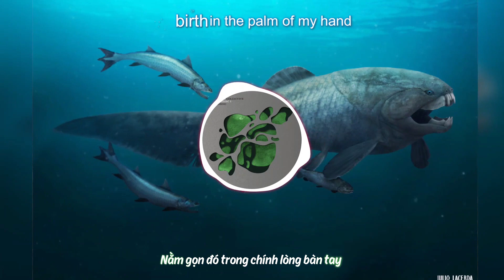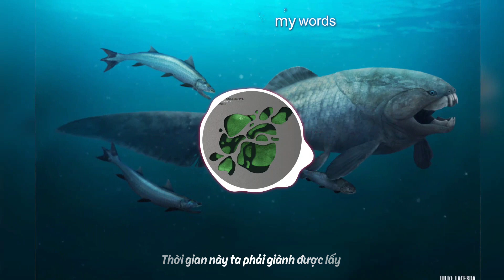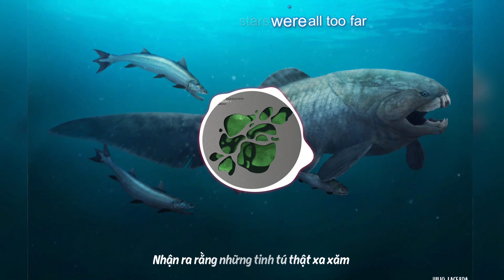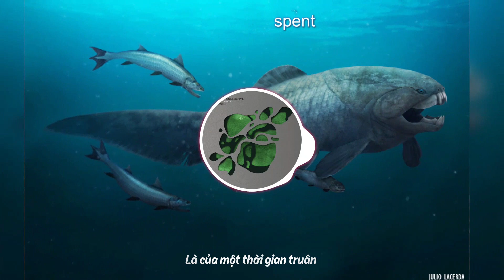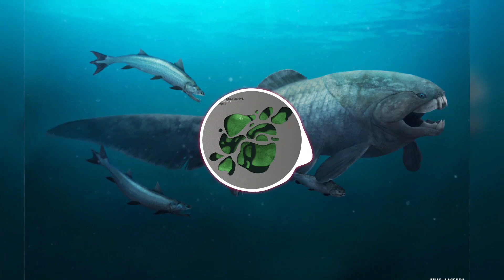[Kara + Vietsub] Devonian: Nascent (my shortened version)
Song: Devonian: Nascent
Album: Phanerozoic I: Palaeozoic
Band: The Ocean